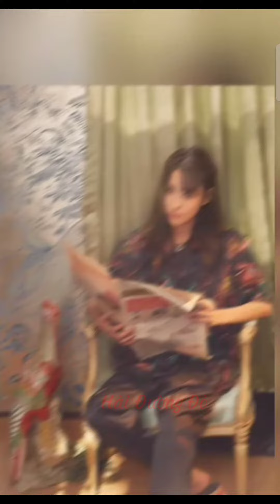nhan sắc của Đức Vân "nữ" đoàn khiến fans cong